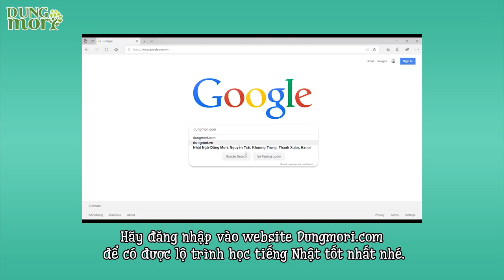LUYỆN NGHE TIẾNG NHẬT qua đoạn quảng cáo ý nghĩa của ASHIDA MANA